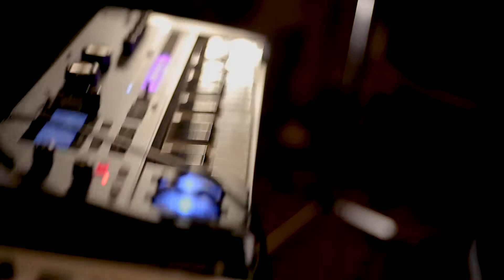Claudio Poncho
Inspired by a dream of inequality, despair, and lost hope. In the city where all dreams are forced to be crushed, only one stands amongst mediocre desire. Claudio Poncho is a kid fuelled by the desire to escape a reality in which he cannot attend to school, has to help his mom feed his sister, and watches over his dad every night at the bar before riding through La Paz.